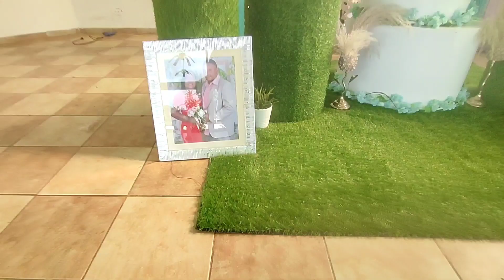LA BODA DE MI AMIGA 👰‍♀️ Fui Parte Del Cortejo 💐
Espero disfruten este vídeo, tanto como yo 🥰
Muchas gracias a todos mis amorech...por su atención hacia mí y el enorme apoyo que me dan día a día ♥️
Dios derrame lluvia de bendiciones 🙌